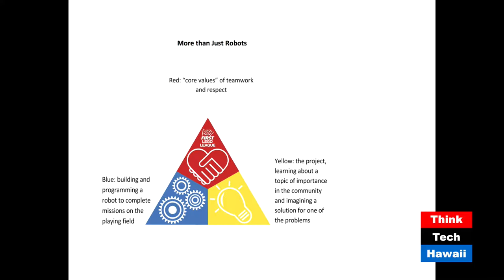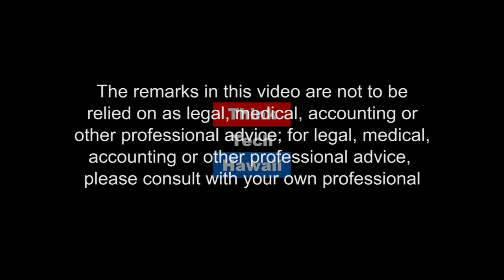Middle Schoolers Thinking and Building Tech In Hawaii (Hawaii, State of Clean Energy)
Upcoming Hawaii First Robotic Tournaments.  Hawaii FIRST Robotics: LEGO League. Sport of the mind.

Over 100 Hawaii FIRST LEGO League robotics teams are busy preparing for ten District Tournaments coming up in November 2017.  That's about one thousand 4th through 8th graders, their
coaches and mentors, and tournament directors on Kauai, Maui, Big Island, and Oahu. Maria Tome and Jay Fidell discuss the repercussions of these events for clean energy and transportation in Hawaii.